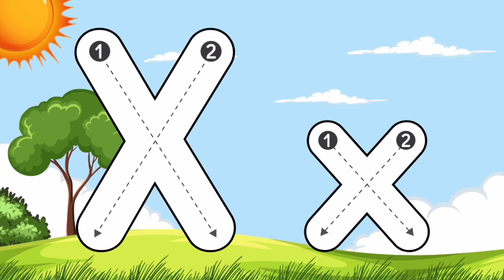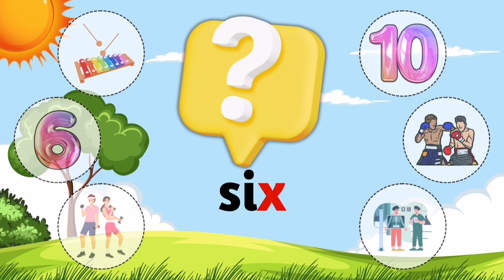[ALPHABET] La Lettre X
Letter X of the Alphabet
Lettre X de l'Alphabet
Letra X do Alfabeto